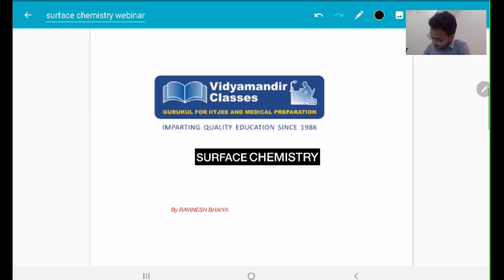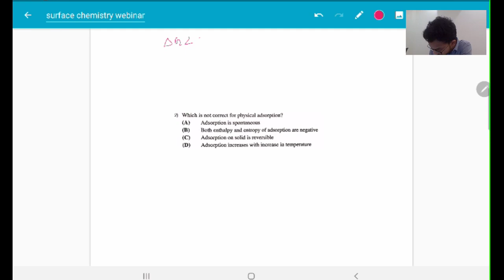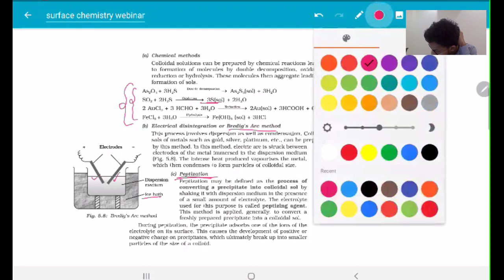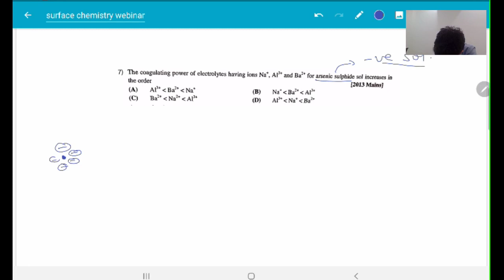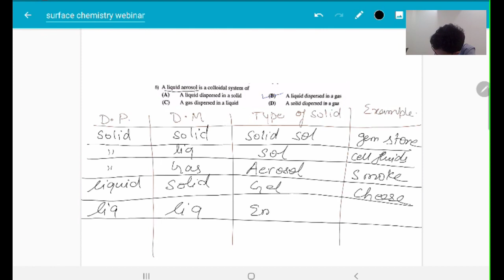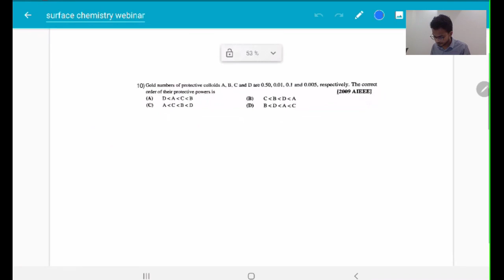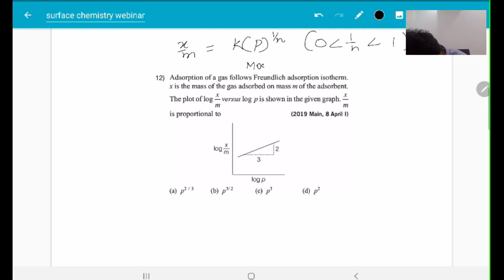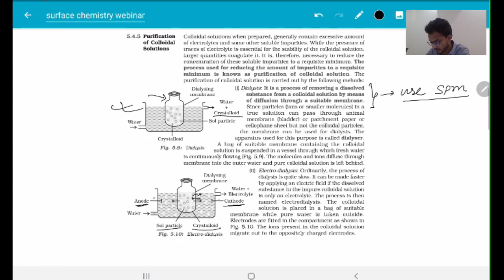Revise Surface Chemistry in 2 hours for JEE Main | Get Full marks | Vidyamandir Classes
JEE Main 2020 - Revision course - Live Webinar 33 - Chemistry - Surface Chemistry

JEE Main 2020 - Revision course - Live Webinar 33 - Chemistry - Surface Chemistry is the thirty third Live webinar in the JEE Main 2020 - Revision course by VMC which has been made FREE for everyone. This is being done to ensure that all aspirants of JEE Main 2020 can benefit in this tough pandemic time from their home.